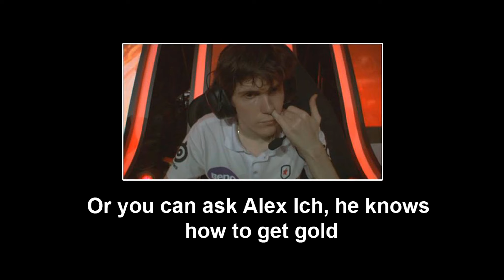Tulio and Miguel goes DuoQ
Peeps Tulio and Miguel have found a map to El Gold'rado! Follow their steps, you might learn something with them!

Thanks to Arym and Miss Vodkita (Versag0) for the help when I needed it.